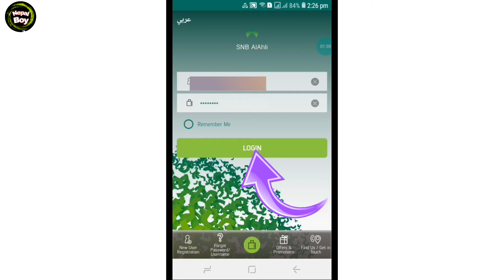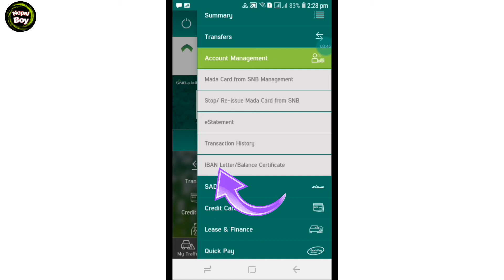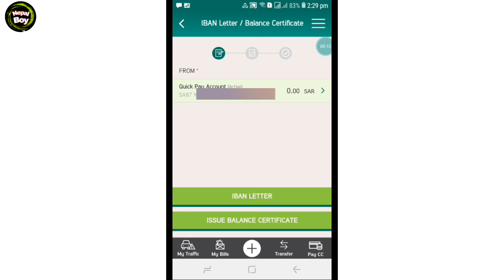How To Check iban Number Snb Alahli Bank | Snb Alahli Bank Ke App Me iban Number Kaise Pata Karen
I Am Amit. My Youtube Channel Nepalboy Hi.

Dosto Aaj Ki Is Video Me Maine Aapko Ye Bataya Hai Ki Snb Alahli Bank Ke App Me iban Number Kaise Pata Karen Ummeed Hai Aapko Ye Video Bahut Pasand Aayegi Thank you so much...

How To Check iban Number Snb Alahli Bank

Snb Alahli Bank Ke App Me iban Number Kaise Pata Karen

How To Check Snb Alahli Iban Number

Snb Alahli Iban Number

Snb Bank Iban

Snb Bank Iban Number

How I Can Find Snb Iban Number